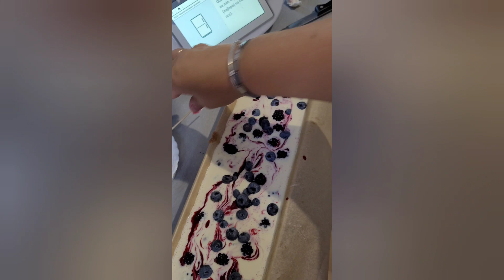Batoniki sernikowo-jeżynowe. Thermomix Tm6 Gotuj z Paulitą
Dzień dobry
Jak juz sa w domu tak cos trzeba z nich zrobić.
Mysle tu o jeżynach.

Składniki:
jeżyny 🫐
syrop z agawy lub miód
ciasteczka owsiane 🍪
masło 🧈
serek kremowy śmietankowy lub twaróg z wiaderka🍚
jogurt grecki
cukier
cukier wanilinowy
jaja🥚
skrobia ziemniaczana
skórka z cytryny

Jak chcesz być na bieżąco z moimi filmami to wciśnij dzwoneczek. 💐

A jeżeli masz pytania dotyczące urządzenia Thermomix lub chcesz go posiadać to pomogę, z czystym sumieniem - polecam każdemu!